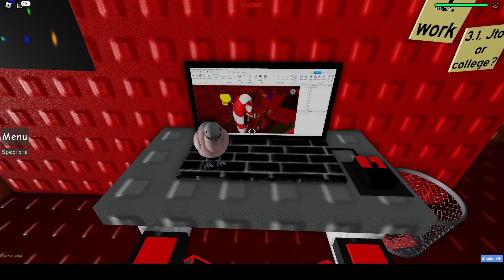JToH Christmas Event!!!!!!!!!!!!!!!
Totally not depressed right now